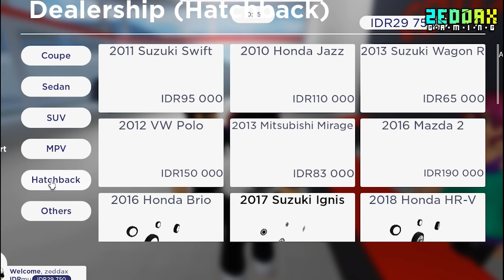ENCES SOMBONG PAMER MOBIL, AKHIRNYA KENA KARMA MOBILNYA KECEBUR!! (Roblox Car Driving Indonesia)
ENCES SOMBONG PAMER MOBIL, AKHIRNYA KENA KARMA MOBILNYA KECEBUR!! di Roblox Car Driving Indonesia atau Roblox CDID
Di video roblox car driving indonesia zeddaxgaming kali ini, roblox zeddaxgaming dan ences yang sedang menjalani hidup mereka sehari hari, tiba2 zeddax kaget karena ences beli mobil baru yaitu mobil roblox alphard, karena mobil itu ences malah sombong kepada zeddax hingga akhirnya ences kena karma mobil roblox nya kecebur kelaut wkwk...

Makasih udah nonton video kita di zeddax gaming! Subrek karena kita upload video roblox zeddax, minecraft zeddax dan gta zeddax bersama dengan ences marences dan si nanas setiap harinya!

Credits
Intro: